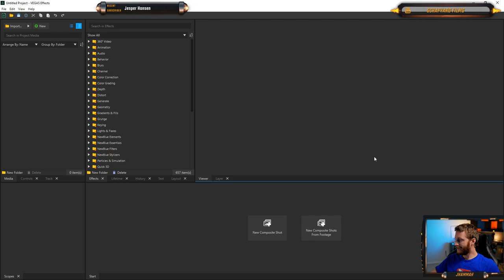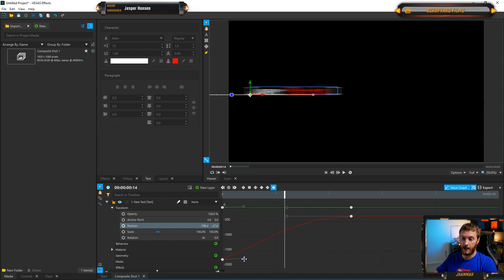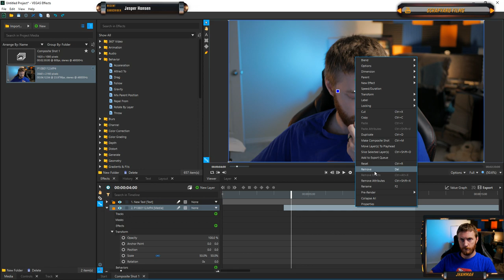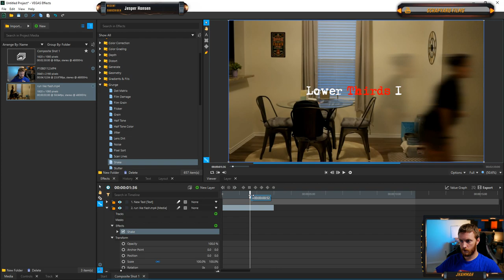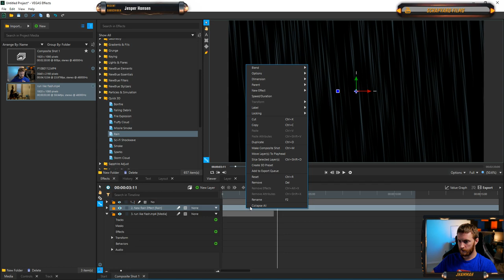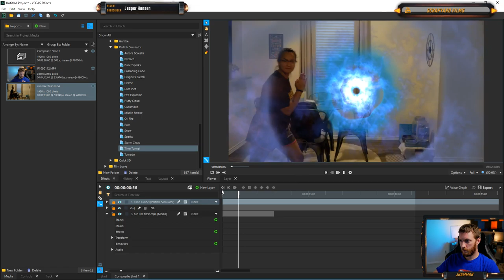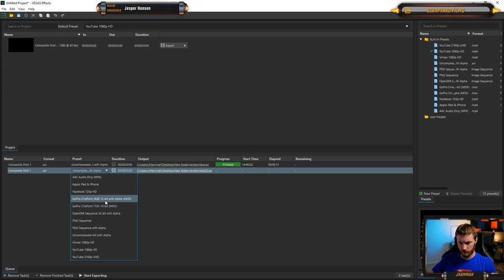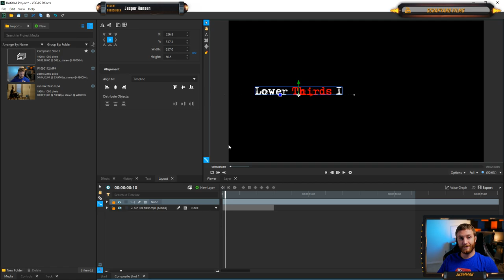VEGAS Effects / VEGAS POST Live Walk Through - Let's Make Some Lower Thirds 👨‍🏫 VEGAS Tutorial #75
2. Link your twitch account on the left

Hey everyone! Josh here and today I'll be showing you a stream I did going into all the details of VEGAS Post's new program, VEGAS Effects! VEGAS POST is a package that consists of three programs. Vegas Pro, Vegas Effects, and VEGAS Image.  I'll be taking you through all the menus, render settings, and showing you all the effects inside VEGAS Effects. We also create a simple lower third and have provided the download link for the project

➖▼➖▼➖  MY GOAL  ➖▼➖▼➖

☑️ 1000
☑️ 2000
☑️ 3000
☑️ 4000
☑️ 5000
🔲 7000

➖▼➖▼➖  INFO AND STUFF  ➖▼➖▼➖

➖▼➖▼➖  My Gear  ➖▼➖▼➖

➖▼➖▼➖  Octothorp's  ➖▼➖▼➖